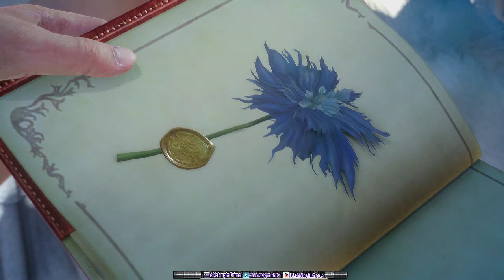Final Fantasy 15 - Part 1 -The Beginning